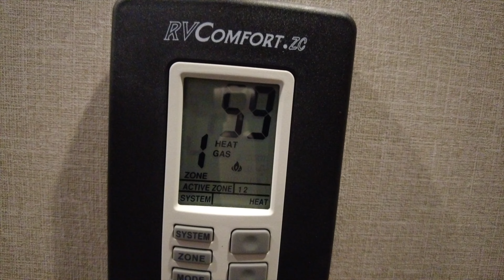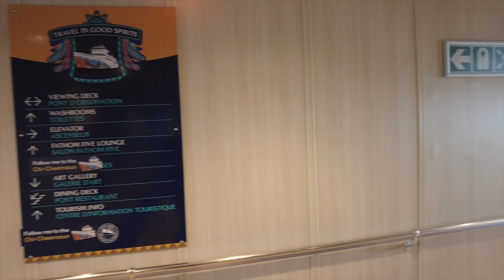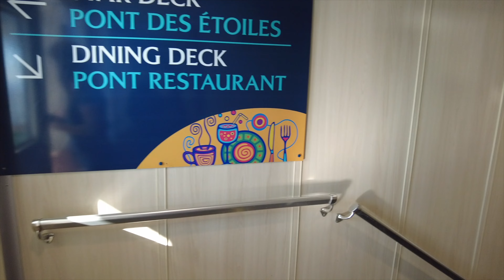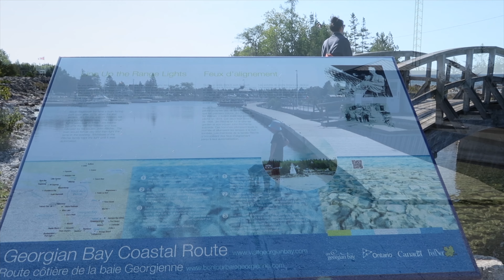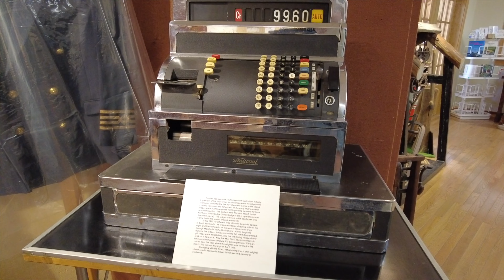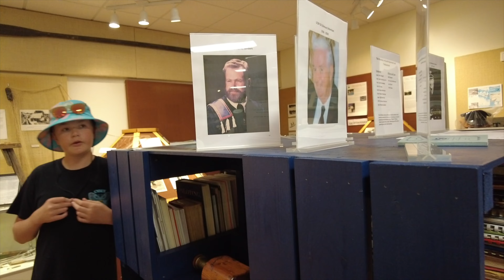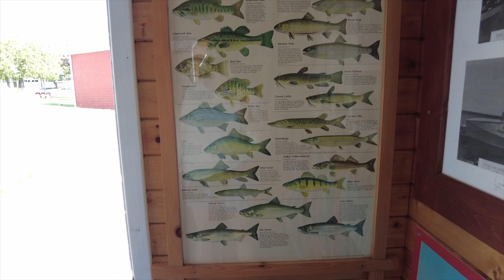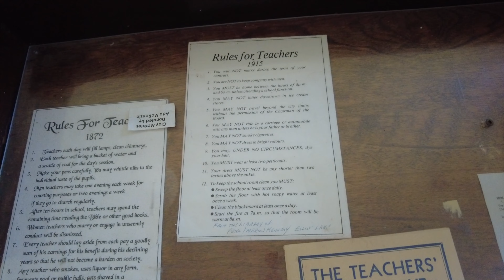101. ESCAPE INTO NATURE WITH CHI-CHEEMAUN TOUR'S MESMERIZING COOL SEASONAL WALK | FAMILY VLOG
ℹ️ Come enjoy a cool seasonal walk aboard the Chi-Cheemaun and the docks at Manitoulin Island.  The island is filled with rich aboriginal history.  Take a tour through the Museum and the Fishery Building.
Don't miss meeting a friendly face along Look Out point trail.  It is worth the little hike.

WELCOME!!!

Come take a seat at our homegrown Canadian family (FAMLEE) table!

Yes, we spell family a little differently.  This is our very OWN acronym.

We discovered this when Ethan was about 8 years old.

Eli was a beautiful final addition to completed our FAMLEE.

We are Frank & Amber and we have 4 boys Mitch, Luke(+Ashley), Ethan and Eli.

We traded in the big estate suburb life for a little "PEACE" in the country.

I mean little,  we went from a large 5000+sq ft home to a 1500 sq ft small cottage style home.

We now choose to live on purpose with much less…BUT find we have discovered  we have soooo much more!!!

Each one of us has a passion for life and adventure.  We do our best to spreading light and love wherever we go.

We want to share the big changes and the exciting life we have created on our new country property.

Welcome to Canada FAMLEE Friends.